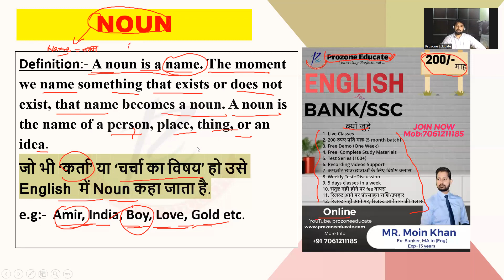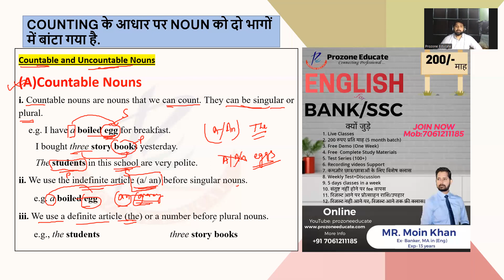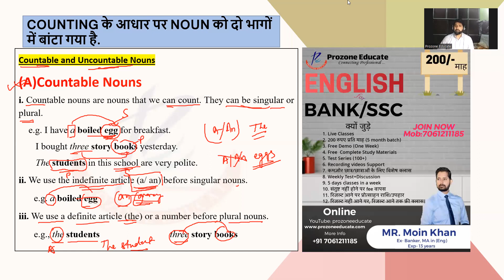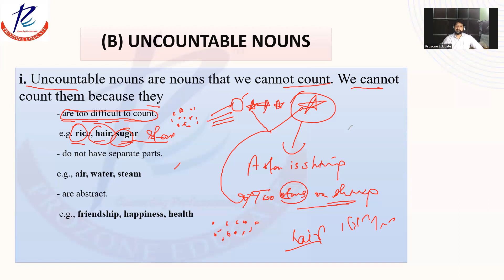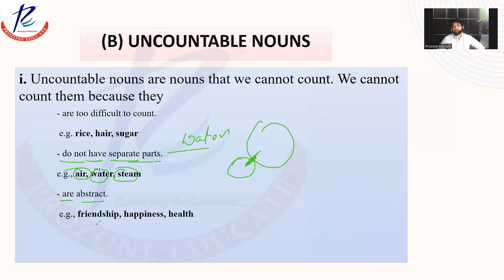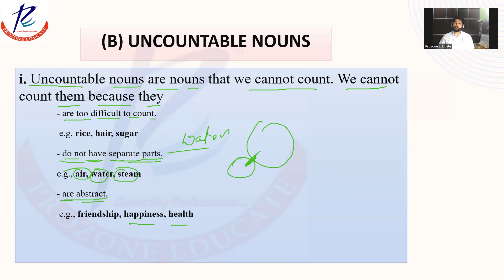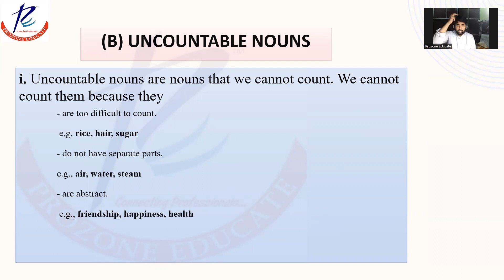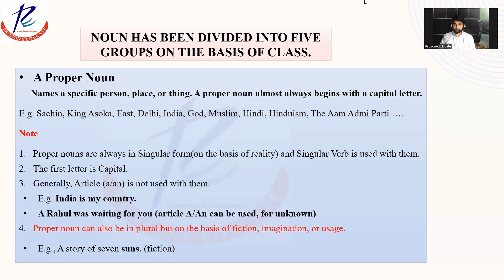Noun | Parts Of Speech | English Grammar | Clause/Phrase/Types/Kinds/Case | SSC CGL, CHSL/ SBI/IBPS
Nouns के 200+ Exam Oriented Practice Questions | For SSC &  Bank Exams | khan sir

For more inquiry..